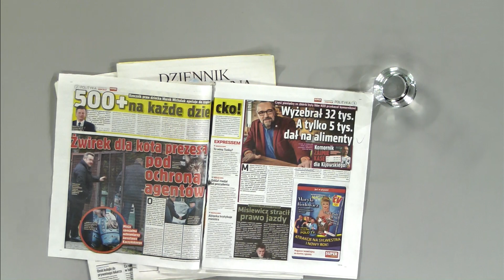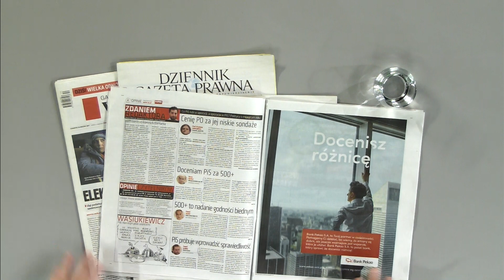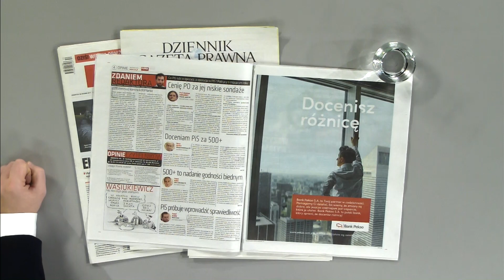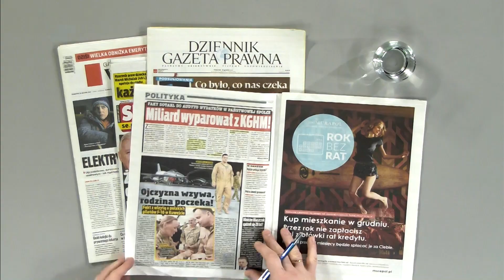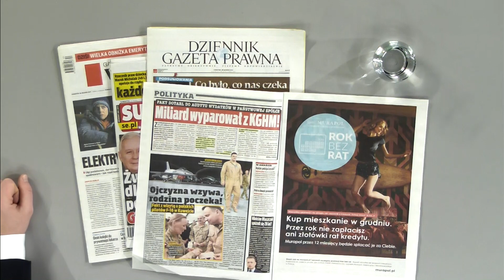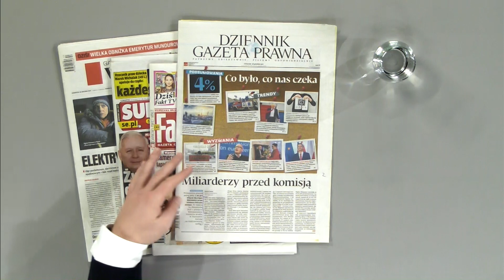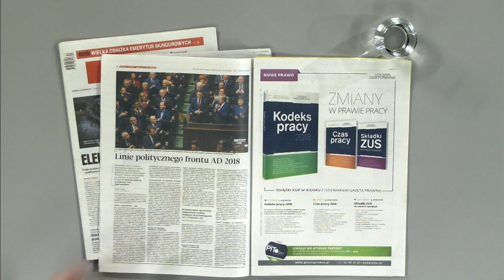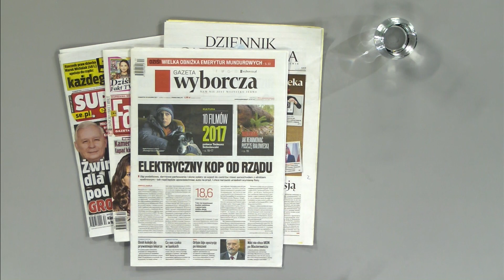Marek Pyza przedstawił przegląd prasy